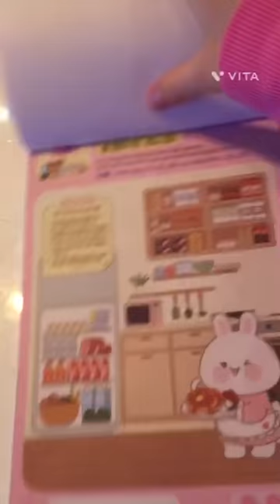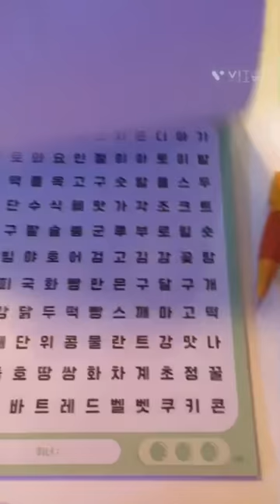초등학교 3학년 V-log